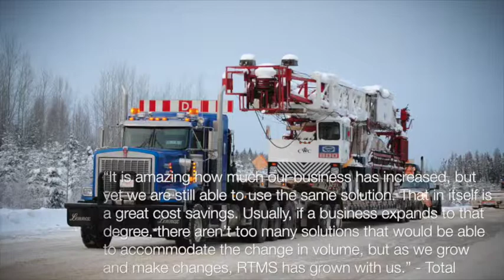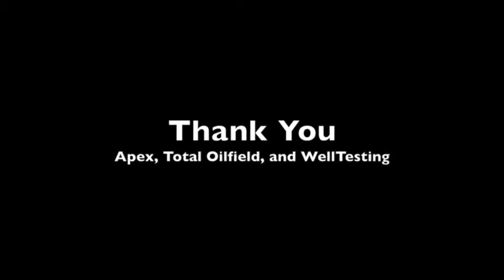Corporate Services' casestudies of Apex, Total Oilfield, and WellTesting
This video is showcasing a few of Corporate Services' Case Studies. Thanks to Apex, Total Oilfield, and WellTesting for their participation!